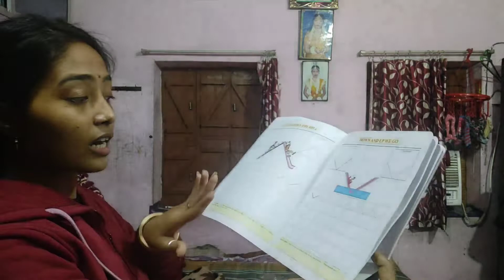SS Vlog: छोटी अपने नाम पे कुत्ता पालने जा रही है।। Maasu new baby le ayi ।।बेटे का writing practice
About this Video:छोटी अपने नाम पे कुत्ता पालने  जा रही है।। Maasu new baby le ayi ।।बेटे का writing practice
Video captured on

Things of desire :
Mobile i use :
1)Redmi note 8 pro
2)Redmi note 9 pro max

Tripod i use :
Tripod and microphone i use :
Gorrila tripod i use :

Sarth's belongings 👇👇
Luvlap galaxy stroller /pram :

Mee mee light weight baby carrier premium
Electric egg boiler :

Pampers xl diaper pant :
Milk feeding bottle -
Pigeon feeding bottle with plus type nipple
Pigeon feeding bottle
Mee mee premium feeding bottle :
Mee mee bottle cleaner :
Philips Avent classic soft 200 ml sipper :
Philips avent anti colic feeding bottle pack of two :
Mee mee 2 in 1 spout and straw sipper :
Luv lap anti spill sipper:
Mee mee baby spoon set of two
Pigeon manual breast pump :
Baby bed protector :
1)Baybee waterproof bed protector small :
2) Babybuy dry sheet mattress protector 140x100cm :

Milton hot and cold water bottle 1 ltr :
Cello hot water bottle 750 ml :
Havels aqua plus 1.2 ltr electric kettle :
Pigeon 1.5 ltr electric kettle :

Hello everyone,
Welcome on "Suruchi Shrivastava" YouTube channel.
I live in New Delhi & love to do  Creativity . This channel is all about my Makeup, Organization Tips, Lifestyle, travelling vlogs, Daily Vlogs, DIY, Shopping Hauls, Hacks ,updates of my life , my reviews and a lot more... :)

Your feedbacks are valuable for me. So please feel free to write your valuable suggestion in the comment section.